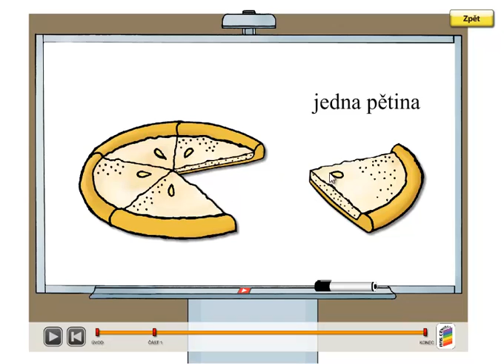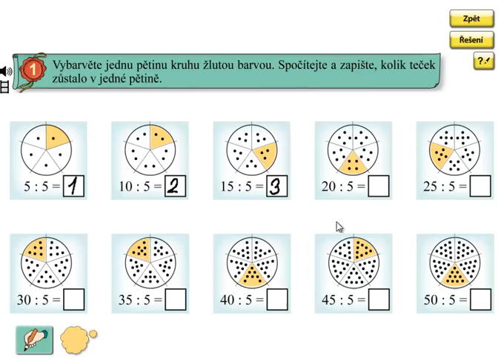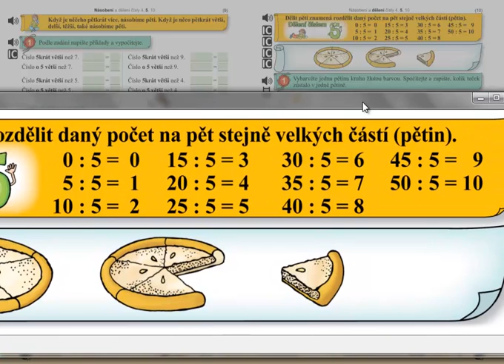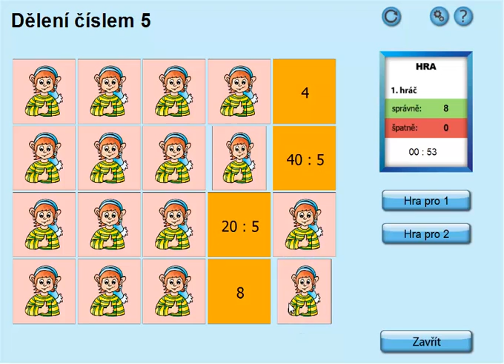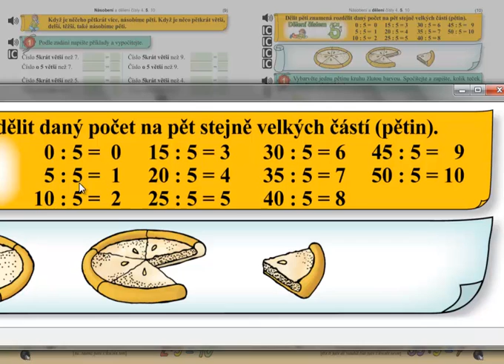Dělení 5; Matýskova matematika 6.díl, strana 33, cvičení 1